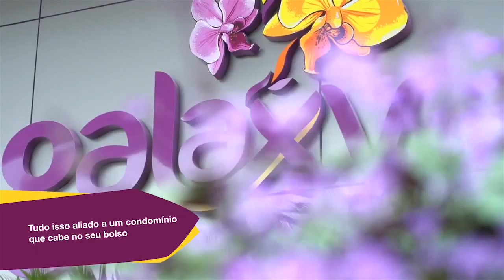Adds galaxy sometingos